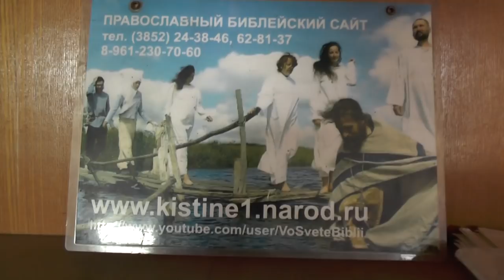Первый ужин в Потеряевке и наставления. 10. 06. 2017